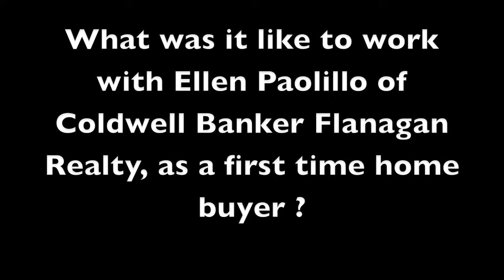Review of Ellen Paolillo, Coldwell Banker Flanagan Realty, by First Time Home-Buyers in Toms River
- Buying your first home in Toms River, NJ?  Looking for the best real estate agent to help you?  Why not let these satisfied "First Time Home-Buyers" tell you about their experience with Ellen Paolillo, Sales Associate with Coldwell Banker Flanagan Realty in Toms River, NJ.  Put Ellen's passion to work for you!